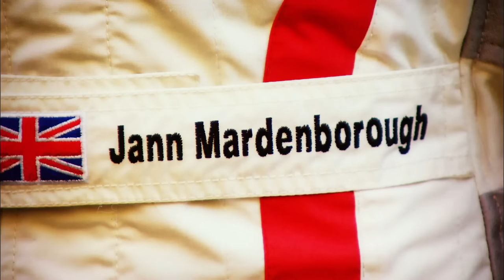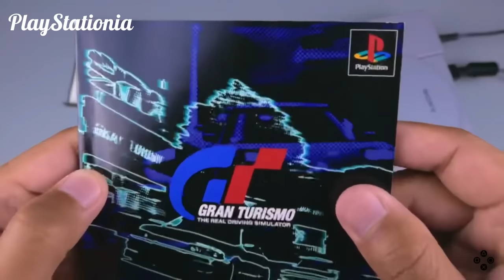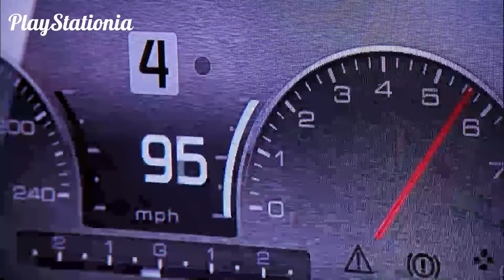La historia detrás de Gran Turismo | El caso de Jann Mardenborough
La película de Gran Turismo fue anunciada como "inspirada en una historia real" veamos si esto en verdad es cierto.